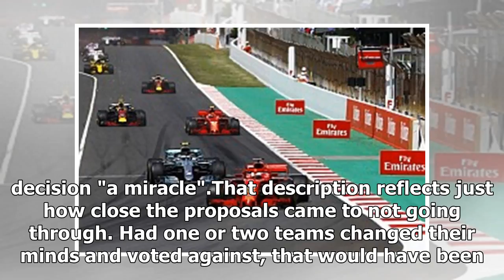Will 'miracle' vote actually improve F1? - F1 - Autosport Plus | dvp news 2018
The positive result of the Formula 1 Commission vote on wing changes intended to improve overtaking for 2019 came as a surprise. FIA president Jean To...